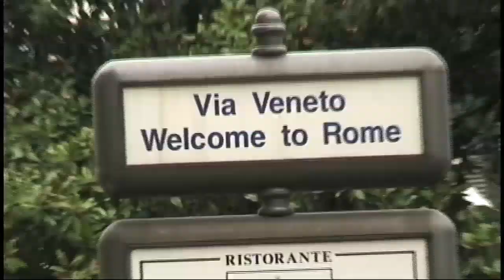Tour Rome and The Vatican and see beautiful sites in Italy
Videography by Joseph Ernest - Take a tour of Rome including Vatican City, St. Peter's Square, The beautiful fountains, and also see some of Michelangelo's works in Florence, Italy.